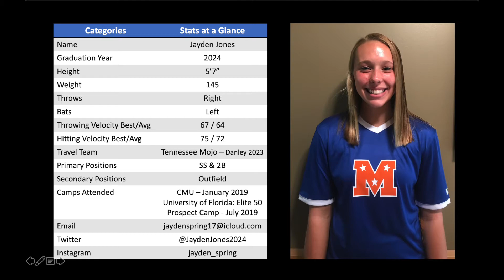Jayden Jones 2024 - Hitting Skills Softball Video - Tennessee Mojo